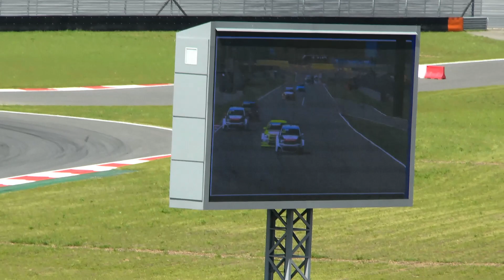7 06 15 WTCC Moscow raceway